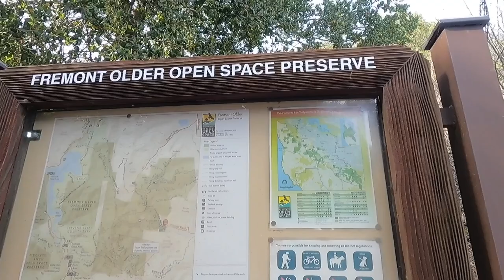Virtual Hike with music | Fremont Older Open Space Preserve, CA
Fremont Older Open Space Preserve is a 739-acre regional park located in Santa Clara County, California and operated by the Midpeninsula Regional Open Space District. The preserve contains 14.7 miles of hiking trails, nearly all open to equestrians and bicycles. The area has been owned by the district since 1975.